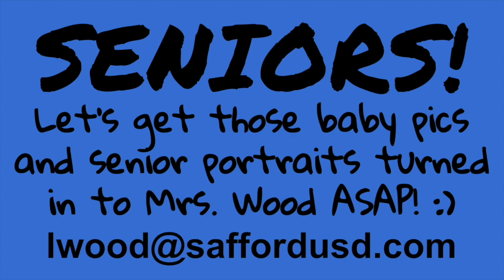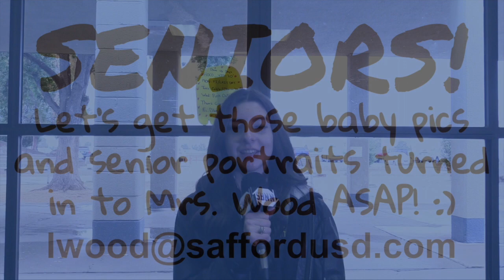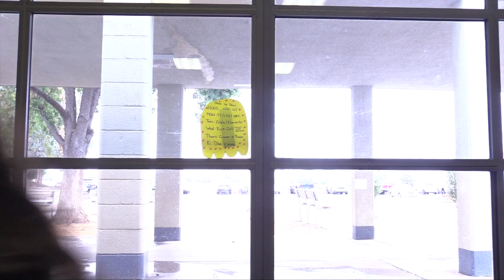SBNN Daily Show Tuesday 10.27.20